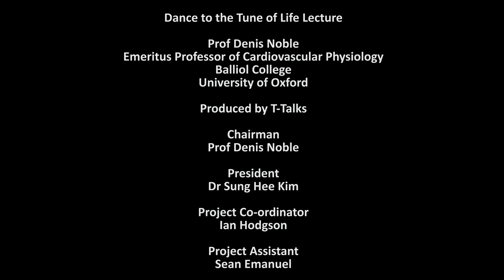Prof Denis Noble Biochemistry Society Trailer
Brief highlights of Prof Denis Noble's lecture on his new book Dance to the Tune of Life, held in conjunction with T-Talks and the Biochemistry Society of the University of Oxford. The talk was introduced by Dr Sung Hee Kim, President of T-Talks, Dr Tianyi Zhang, President of the Biochemistry Society and Prof Hagan Bayley from the University of Oxford. After delivering a short lecture, Prof Noble takes questions from the audience in a Q&A session chaired by Dr Tianyi Zhang.